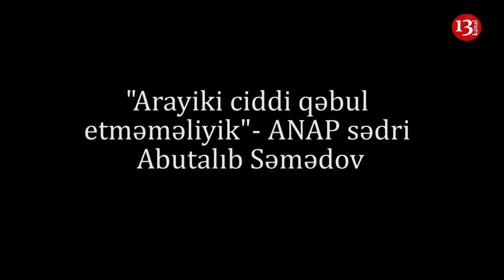"XANKƏNDİNDƏ Azərbaycan bayrağı olmayacaq- ,deyən Arayiki ciddiyə almamalıyıq" -Abutalıb Səmədov